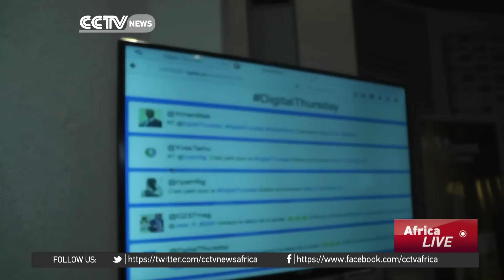Young Cameroonian tech entrepreneur develops surveillance drones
With technology and innovation being the next frontier in Africa, young entrepreneurs have ventured into the field in a bid to transform sectors of their countries' economies. In Cameroon, one young man is developing new ways to use drones in his country.